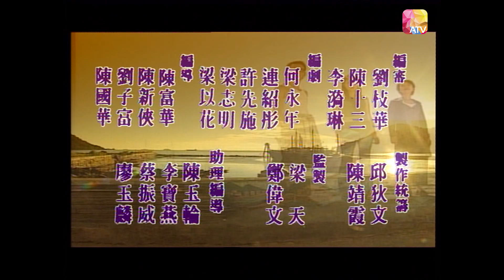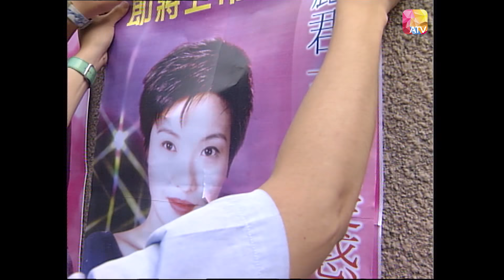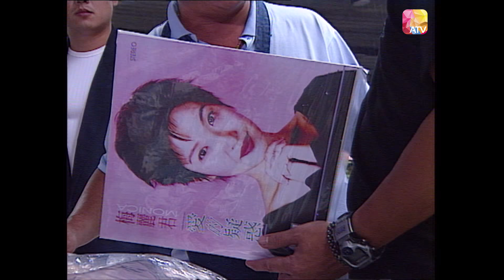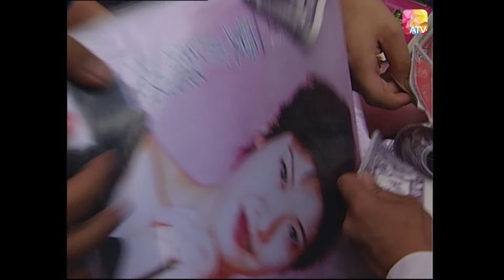《曲終情未了》11 - 劉雅麗，林文龍，陳啟泰，甄志強，袁潔儀 | Forever Love Song | ATV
樂壇「百變天后」梅麗君（劉雅麗）紅透了整個80年代。儘管她遇到不少波折，仍然屹立不倒，瘋魔了萬千歌迷。她的一生，除了引證了一個不屈不撓的傳奇之外，更埋藏了三段糾纏不清的愛情故事。在事業上，天賦的歌唱表演才華，令她贏盡各方的支持和愛戴；但在感情世界裡，她只有孤單和寂寞。究竟，天皇巨星背後除了璀璨的舞台和觀眾的掌聲之外，她還擁有什麽？在她生命中最重要的三個男人——姜威（甄志強）、黃培基（陳啟泰）及杜青雲（林文龍），誰能給予她所盼望的愛情？
Mei Lijun (Liu Yali), the “Queen of Ever-changing Queen” in the music world, became popular throughout the 1980s. Although she has encountered many twists and turns, she still stands tall and has thousands of crazed fans. In addition to citing an indomitable legend, her life also buried three entangled love stories. In her career, her talent in singing and acting has made her win the support and love of all parties; but in the emotional world, she is only lonely and lonely. After all, besides the brilliant stage and the applause of the audience behind the superstar, what else does she have? The three most important men in her life-Jiang Wei (Zhen Zhiqiang), Huang Peiji (Chen Qitai) and Du Qingyun (Lin Wenlong), who can give her the love she hopes for?